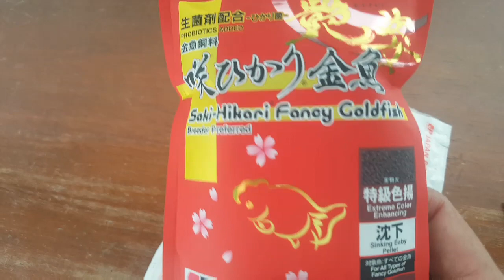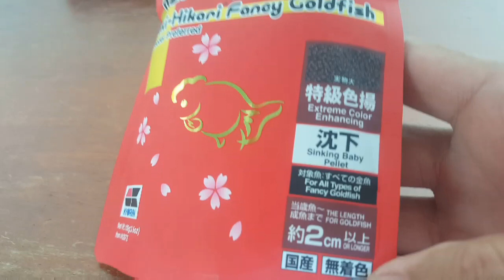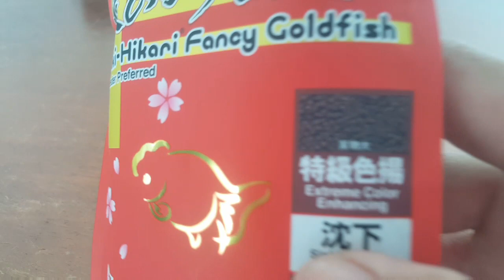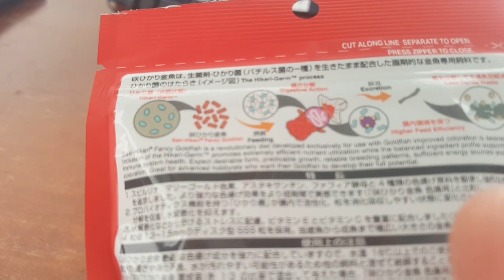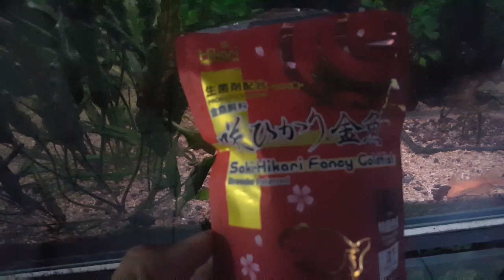Saki Hikari. Unboxing y Review completo de comida para peces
Hacemos el unboxing  de la comida Hikari para goldfish de fantasía  y una revisión del producto.